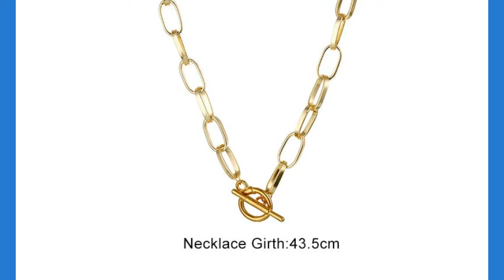Necklaces & Pendants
Number  1:SUMENG Fashion Tiny Heart Dainty Initial Necklace Gold Silver Color Letter Name Choker Necklace For Women Pendant Jewelry Gift

Number  2:IPARAM Thick Chain Toggle Clasp Gold Necklaces Mixed Linked Circle Necklaces for Women Minimalist Choker Necklace Hot Jewelry

Number  3:SUMENG 2021 New Fashion Kpop Pearl Choker Necklace Cute Double Layer Chain Pendant For Women Jewelry Girl Gift

Number  4:Fashion Female Cross Pendants dropshipping Gold Black Color Crystal Jesus Cross Pendant Necklace Jewelry For Men/Women Wholesale

Number  5:NEW Crystal Rhinestone Choker Necklace Women Wedding Accessories Silver Color Chain Punk Gothic Chokers Jewelry Collier Femme